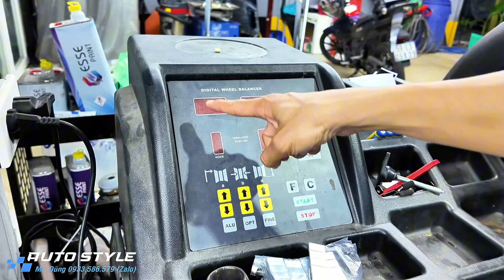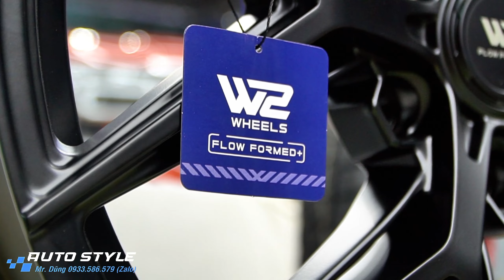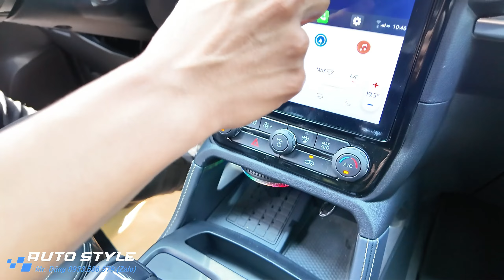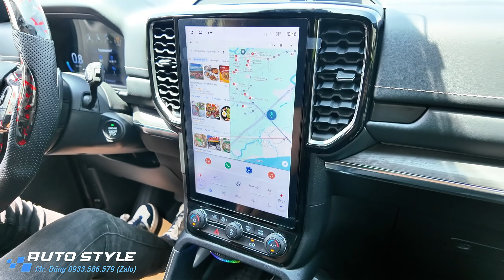FORD EVEREST PLATINUM 2024 là bản cao nhất NHƯNG anh khách vẫn bỏ ra thay đồ xịn hơn nữa, Auto Style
🌈 Chiếc EVEREST PLATINUM ĐỎ DUY NHẤT tại VIỆT NAM thời điểm này CHỊU CHI & CHỊU CHƠI NHẤT

🫶Với phong cách từ nhỏ là một Racing boy nên những chiếc xe qua tay a đều full cây

🫶Và Everest Platinum tuy bản cao nhất lăn bánh hơn 1.6 tỷ NHƯNG vẫn không ngoại lệ. a bỏ ra gần hết để thêm đồ mới SANG XỊN MỊN hơn zin rất nhiều

Auto Style rất may mắn được anh tin tưởng và đồng hành cùng anh thực hiện dự án này

🔹 đổi màu nguyên con xe mới từ đen qua đỏ (Ford ko sản xuất màu đỏ nữa)

🔹 MÂM chữ Y MADE IN Thai Lan (nâng tầm đẳng cấp khác biệt, vì giá mắc hơn MADE IN CHINA  GẤP ĐÔI)

🔹 lốp TOYO gai AT made in JAPAN
🔹 combo thay full phuôc và lò xe trước sau của YSS MADE IN THAI LAN giảm bồng bềnh

🔹 Mua vô lăng Raptor zin mới có lẫy số làm Dcut carbon may da
🔹 dan Film 3M mã Crystaline full xe
🔹 phủ gầm full xe góc nước
🔹 Hop andoi Box vietmap
🔹 Pô đơn đuôi Carbon HKS
🔹 Ốp brembo nhôm CNC
🔹 Bi gầm 3 màu siêu sáng
🔹 Sơn chi tiết đồ món xung quanh style đen mix đỏ

🔹Hoá nhựa lòng vè
🔹 Thảm sàn cao su đúc loại xịn
🔹 lưới chống chuột
🔹 Đèn định vị gắn
🔹 Ty cabo nhập Thái
🔹 Ốp bậc bước everest
🔹 Dán decal mờ ốp chữ Platium sau
🔹 Miếng che két nước
🔹 Giấp gầm thước lái

🏁🏁HỎI SẢN PHẨM HOẶC ĐẶT HẸN 🏁🏁
Nhắn tin 📨 hộp thư
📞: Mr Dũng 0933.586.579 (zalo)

🔹Auto Style, Em cảm ơn Anh Chị đã quan tâm. Anh Chị có làm gì ủng hộ Auto Style bên em nhé
🔹 Địa chỉ: Lô M6, Đường Lâm Quang Ky (nối dài) Phường Thạnh Mỹ Lợi, Khu trung tâm hành chính Thành Phố Thủ Đức